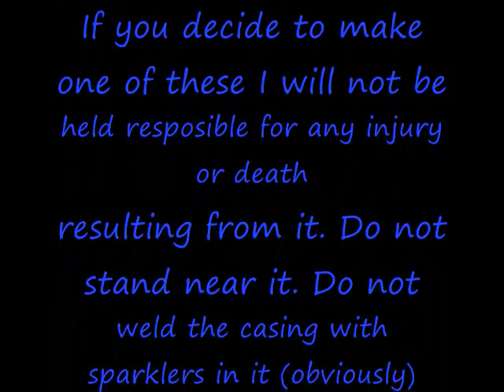Massive sparkler bomb in metal casing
This Massive blast was made from only 270 GOLD sparklers!! Better welding skills may have improved this blast lol. Check out my first metal cased bombs in my other vid!